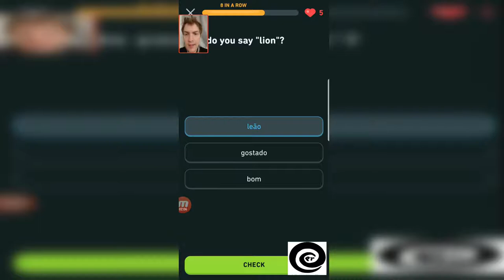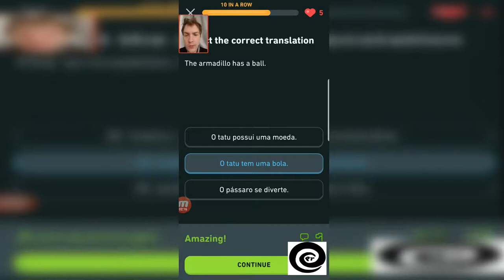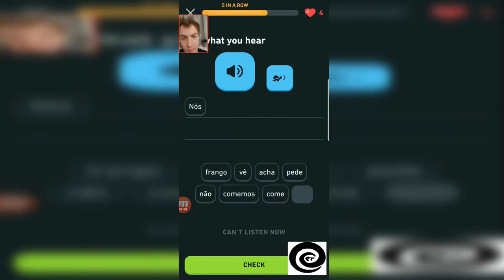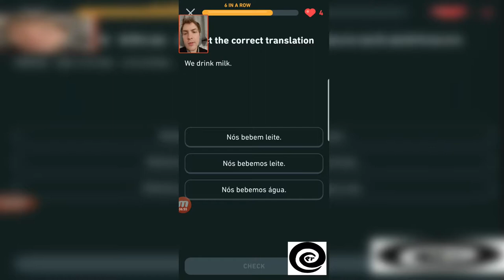Petey Aprendendo Português - Week 4 Day 22